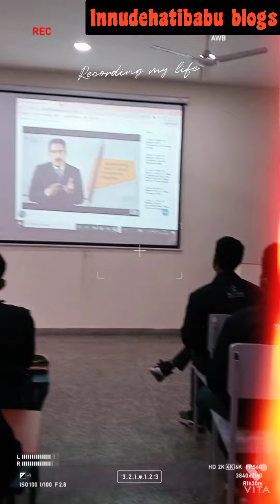E.F.S Facilities Management Training in New Delhi 🏢 Don Bosco training 🎬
or comments kr ke btaye ki aaplogo ko meri video kaisi lagi 👍

N.S.D.C International ,Skill India 🇮🇳
Tejas Project
E F.S Facility Management Dubai